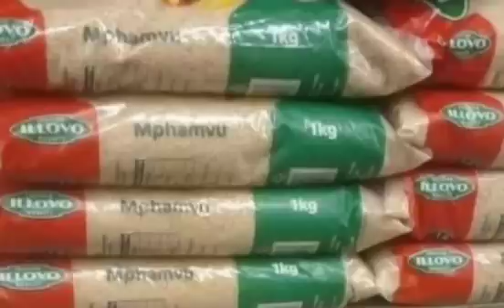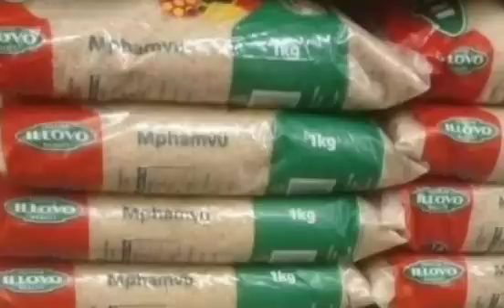Agwetsanso Kwacha ndi 3%; Malawi ali pa moto ndi Chakwera.